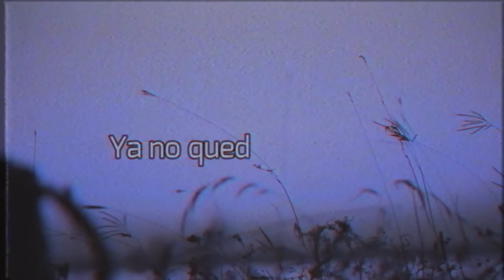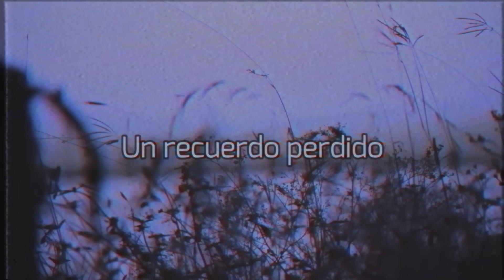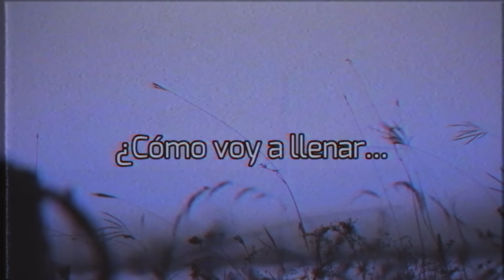Los del Fuego - Despues de ti │ Video Lyric 2021